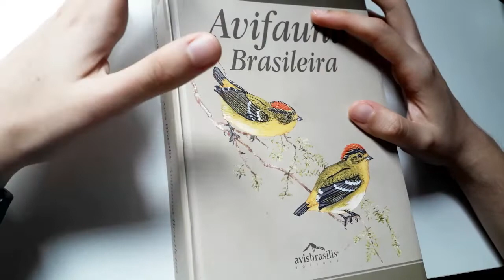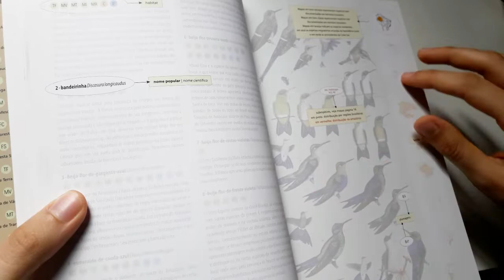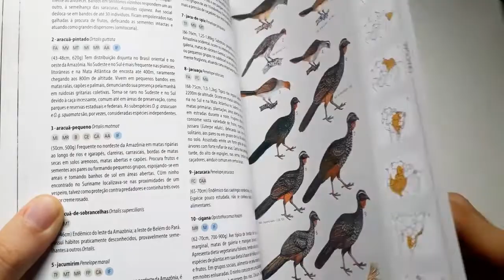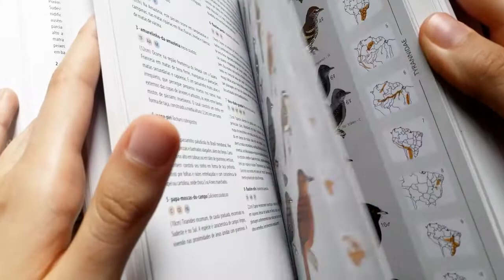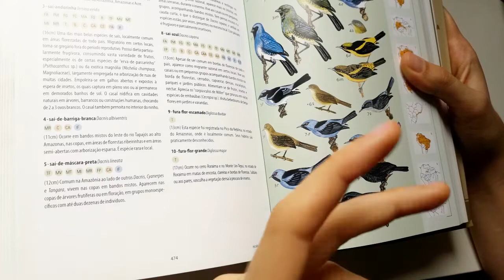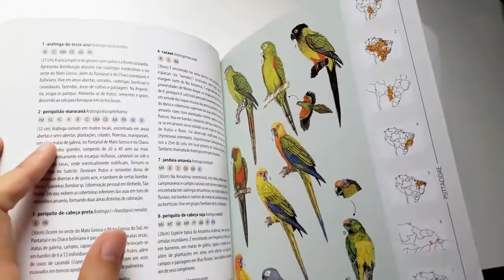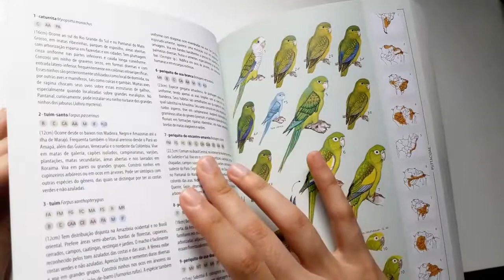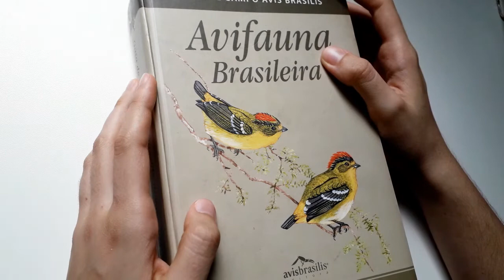Como identificar aves? Livro Guia para OBSERVAÇÃO E IDENTIFICAÇÃO DE AVES - Ornitologia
Neste vídeo faço uma resenha do livro Guia de Campo Avis Brasilis: Avifauna Brasileira, do autor Tomas Sigrist. Livro essencial para quem quer aprender a como identificar aves, quer descobrir o nome de uma ave, para amantes de aves, estudantes de ornitologia, ornitólogos e ornitólogas, observadores de aves amadores, que gostam de observar e identificar aves por ai. Esse vídeo é a abertura de uma série de vídeos chamada Aves Pela Janela, onde vou trazer curiosidades sobre aves que avistei e identifiquei pela janela de casa nestes dois últimos anos de quarentena enquanto ilustro as mesmas.

Music in background: Song of Sadhana by Jesse Gallagher